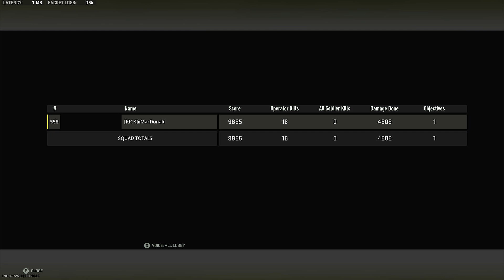Call of Duty Warzone 2.0 Al Mazrah Solos ISO Hemlock Gameplay (No Commentary)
16 Kill ISO HEMLOCK and VAZNEV-9K Call of Duty Modern Warfare 2 Warzone 2 Battle Royale Solo Gameplay NO COMMENTARY

Don't EVER miss an upload by turning on POST NOTIFICATIONS 🔔